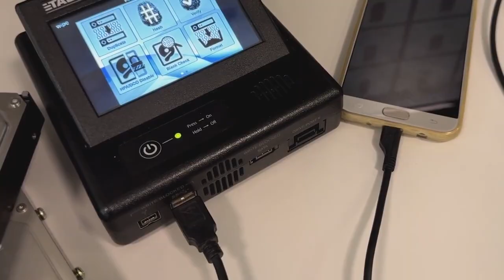Polizia postale: operazione “Lucignolo” contro la pedopornografia online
Oltre 100 poliziotti della Polizia postale sono stati coinvolti nell’operazione “Lucignolo” che, dopo una lunga attività di indagine durata mesi, ha portato all’esecuzione di 30 perquisizioni in tutta Italia, con 24 persone indagate e 3 arrestate, per reati connessi alla pedopornografia online.